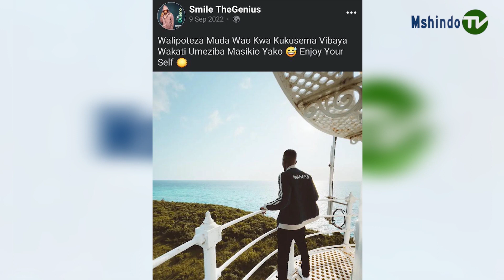NYIMBO YANGU NA MBOSSO IPO TAYARI/ SIJAWAHI KUWA NA MANAGER /SMILE THE GENIUS